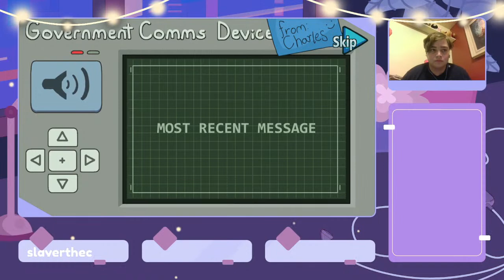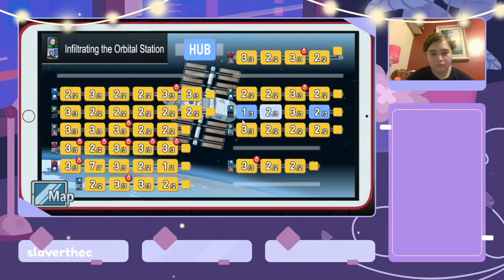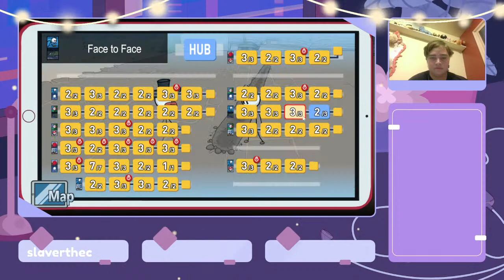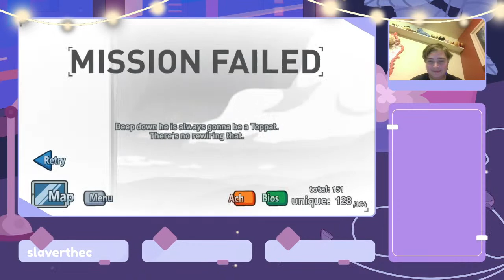Playing Henry Stickman